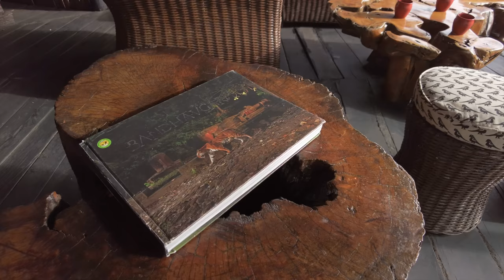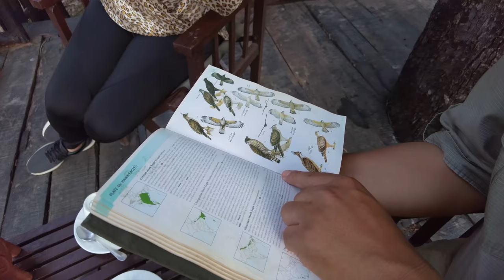Photographing TIGER CUBS in BANDHAVGARH | TIGER COUNTRY Ep5 - THE NEXT GENERATION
Wildlife Photography in Bandhavgarh National Park | TIGER COUNTRY Ep.5 - THE NEXT GENERATION

For the series finale of Tiger Country, we'll head back into Bandhavgarh National Park on the look out for more Tiger mothers. We'll spend time with a few cubs of various ages, who'll one day, inherit and take over this wild kingdom.

This series is co-produced by Pugdundee Safaris and Kenneth Lawrence.

For those who are still reading, I'm heading to Tadoba at the end of June, where I hope to bring you a second Tiger series! :)

Camera partner - Canon India
Tripod support - Accord Equips
Additional behind-the-scenes - Akshita Saxena Lawrence
Naturalists - Chaubey JI & Khadir Khan

Filmed & photographed on the Canon R5. For optics, I used the EF 200-400mm f4L IS zoom lens with the inbuilt 1.4x teleconverter.

Immense gratitude to the forest department for their tireless support towards conserving wildlife and to the safari guides for sharing their knowledge and wisdom.

► Economical PRO Video Tripod I use / recommend:

► 80L Dry Cabinet / Dehumidifier I use:

► 30L Dry Cabinet / Dehumidifier I recommend:

► Camera Gimbal I use / recommend:

► Laptop I use for editing 4K & 8K videos:

► External HDD I use: